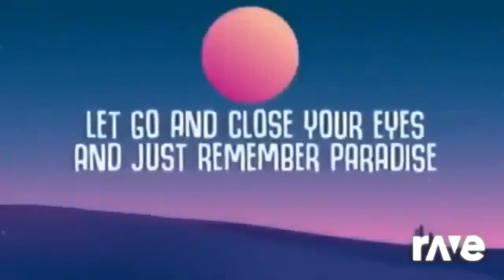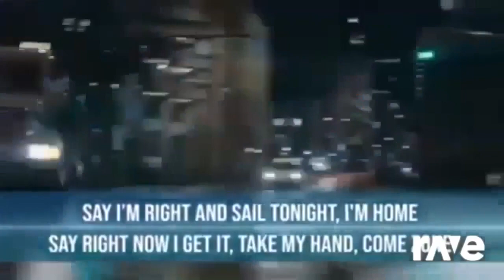1437 Ravedj Mean Really Viral Ravedj Remix Edition